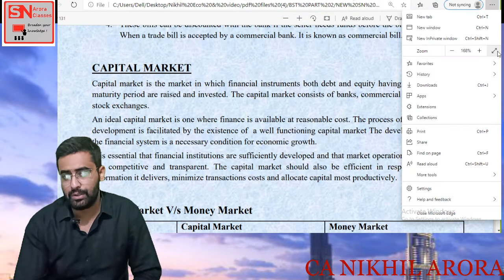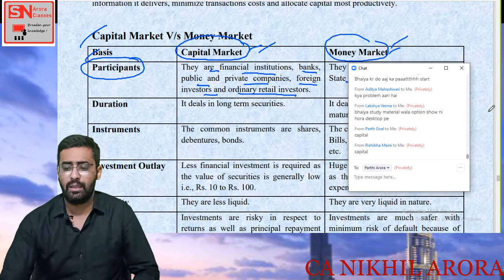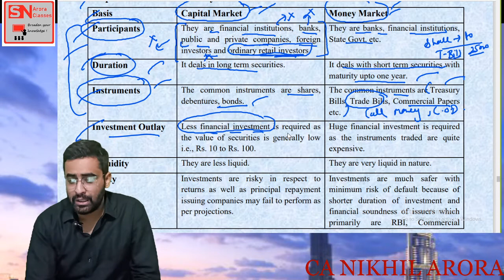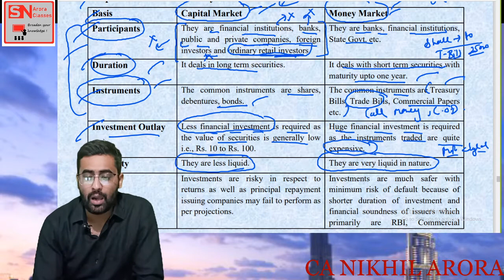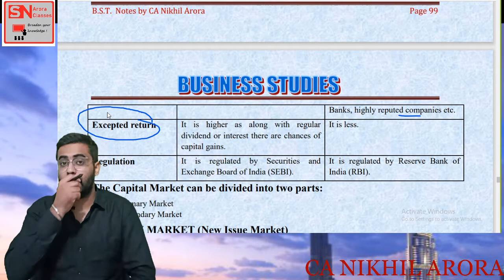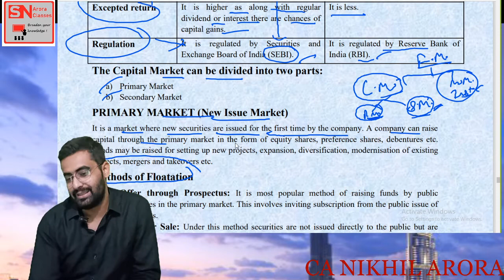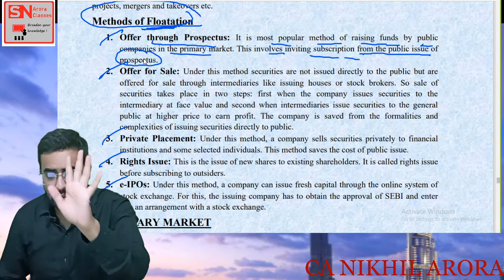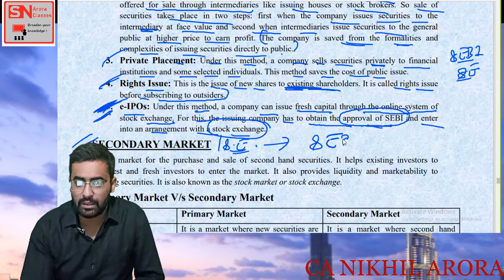#29 Financial Markets | Diff b/w Capital & Money Market Methods of Flotation | 12 BST